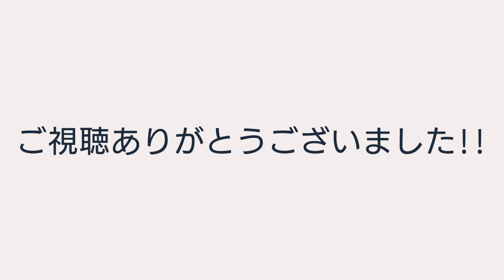【カホンで叩く】あいみょん – 裸の心 フル 叩いてみた/演奏してみた/弾いてみた/カバー/Cajon Cover/Best Cajon/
This song is a new song by the wonderful Japanese artist "AIMYON".

Official:
あいみょん – 裸の心 【short movie】

TBS系 火曜ドラマ「私の家政夫ナギサさん」主題歌

「裸の心」
words and music by あいみょん
sound produced & arranged by トオミ ヨウ
keyboards & all other instruments : トオミ ヨウ
drums : 朝倉真司
bass : 隅倉弘至
recorded and mixed by 中村 督 at POTATO ST, HeartBeat RECORDING STUDIO

2020年6月17日（水）
WPCL-13180 / ¥1,000（税抜）
収録内容：
M1.裸の心（TBS系 火曜ドラマ「私の家政夫ナギサさん」主題歌）
M2.ユラユラ
M3.裸の心(Instrumental)

先行配信！

あいみょんの最新情報はLINEにて配信中！
[その他]›[友だち追加]›[ID検索]で『@aimyon』を入力・検索して追加

Cajon player
KAZU a.k.a.【KAZU OF THE LEGEND】

【Cymbal / zildjian】

【Hardware / Canopus】

《カホンが初めての方へ》

◎あのヒカキンさんの動画でも紹介されています◎

◎こちらはYouTuber 瀬戸弘司さんの動画◎

↑分かりやすく、かつ楽しくカホンの説明してくださってます🎶

叩いてみた動画(Cajon Cover)日々更新中🎶

またツイキャスでは動画撮影の様子をリアルタイムで公開してます🎶 (たまにゆるい喋りw) 打楽器ソロライブも予定してます◎

☝️リンクはこちら☝️こちらもぜひサポーターになってください‼️ アーカイブも順次公開予定🎶

【カホンとコラボしたい人、募集中！】
弾き語り・ピアノ・ギター etc..沢山のミュージシャンとのテレワーク・コラボもしたい方も幅広く募集しています◎ まずはご一報ください！

[ Recruitment! ]
 Singer / songwriter, piano, guitar etc .. All musical instruments.  If you would like to do a telework collaboration with me, please let me know!

☆1st album『Roving Drummer』配信中‼️(ドラム/パーカッション オンリー)

☆2nd album『Roving Drummer Ⅱ』配信中‼️(Drum / Percussion Only feat.aFrame)

□アソビジョーズ (一発録りYoutubeユニット)アニソン他 (anison anime manga)

☆プライベートレッスン (ドラムレッスン(drum lesson)・カホンレッスン(cajon lesson)・リズムトレーニング(rhythm training)) 初心者 大歓迎！

※参考までにこちらはブログ記事:
『初心者に おすすめ するカホンの選び方』

音楽を楽しみながら、世界一かっこいいカホン奏者(カホニスト)を一緒に目指しましょう！